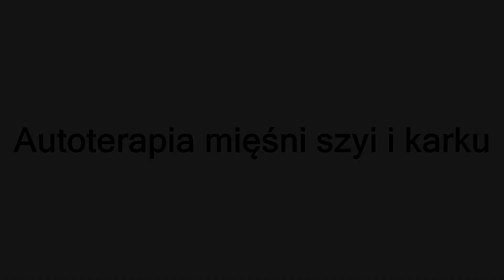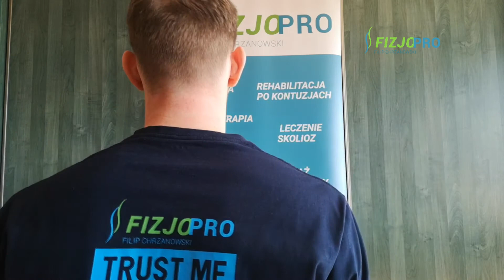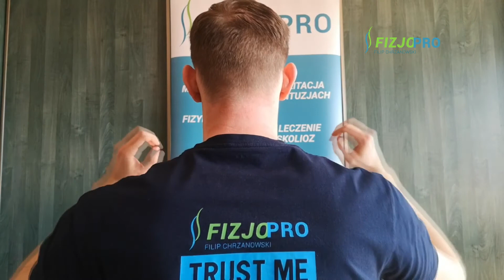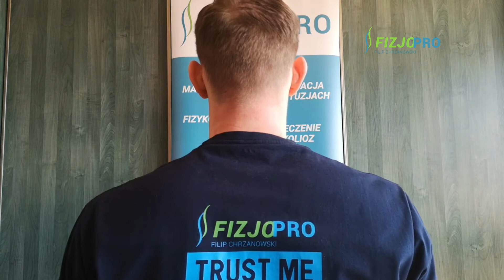Autoterapia szyi i karku